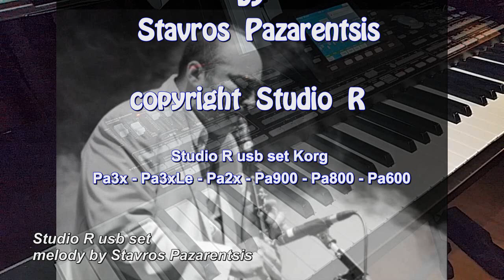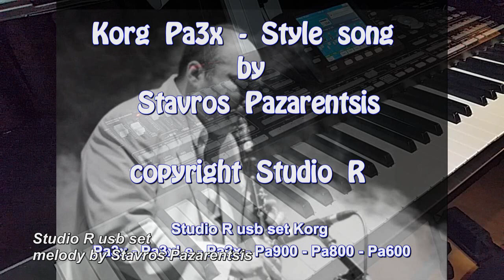Studio R Set - Style Song by Stavros Pazarentsis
Korg Pa3x - Style Song by Stavros Pazarentsis
Melody: Stavros Pazarentsis
Studio R USB Set for Korg Pa3x-Pa3xLe-Pa2x-Pa900-Pa800-Pa600